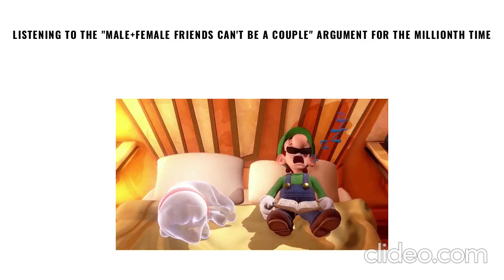Shipper Slander (Valentine's Special)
Time to talk about a community that has gradually became more and more of a joke and REALLY needs to get back to basics.